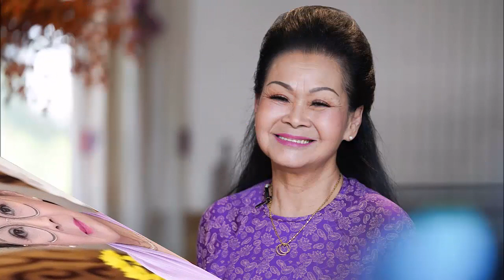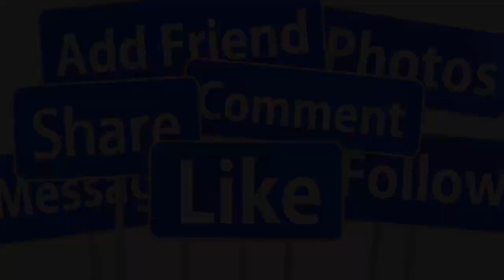🔴TIN BUỒN : DANH CA KHÁNH LY QUA ĐỜI RẠNG SÁNG VÌ NHÒI MÁU CƠ TIM GIỚI NS THƯƠNG TIẾC